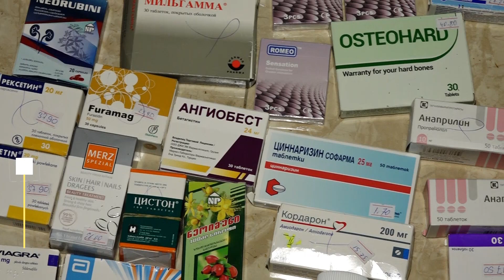შსს-მ თბილისში ყაჩაღობის და დანაშაულის შეუტყობინებლობის ბრალდებით 2 პირი დააკავა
შინაგან საქმეთა სამინისტროს თბილისის პოლიციის დეპარტამენტის ისანი-სამგორის მთავარი სამმართველოს თანამშრომლებმა, ჩატარებული ოპერატიულ-საგამოძიებო მოქმედებების შედეგად, 1990 წელს დაბადებული, წარსულში ნასამართლევი და ამჟამად პირობითი მსჯავრის ქვეშ მყოფი მ.ლ. ყაჩაღობის ბრალდებით, ხოლო 1990 წელს დაბადებული ა.შ. -  დანაშაულის შეუტყობინებლობისთვის თბილისში დააკავეს.

გამოძიებით დადგინდა, რომ მ.ლ. მიმდინარე წლის 25 ივნისს, ფონიჭალაში მდებარე "საქართველოს ბანკის" სერვისცენტრს ყაჩაღურად თავს დაესხა და იარაღის მუქარით გაიტაცა ბანკის კუთვნილი თანხა - 18 168 ლარის ოდენობით.

სამართალდამცველებმა, დაკავებულის ბინის ჩხრეკისას, ნივთმტკიცებად ამოიღეს 2300 ლარი,. ა. შ.-ს ავტომანქანის ჩხრეკისას კი ამოღებულ იქნა ცეცხლსასროლი იარაღის მსგავსი ნივთი , რომელიც მოწმის -  ნ. ა.-ს  ჩვენებით, მ.ლ.-მ ყაჩაღობის შემდგომ გადასცა ა.შ.-ს.

პოლიციამ მოწმე ნ.ა.-ს ბინის ჩხრეკისას დიდი რაოდენობით მედიკამენტები ამოიღო. მისი განმარტებით, აღნიშნული მედიკამენტები მ.ლ.-მ მიმდინარე წლის 20 ივნისს, ერთ-ერთ აფთიაქზე ყაჩაღური თავდასხმის დროს გაიტაცა და შესანახად გადასცა მას.

გამოძიება საქართველოს სისხლის სამართლის კოდექსის 179-ე მუხლის მე-3 ნაწილით და 376-ე მუხლის მე-3 ნაწილით მიმდინარეობს, რაც ყაჩაღობას და დანაშაულის შეუტყობინებლობას გულისხმობს.